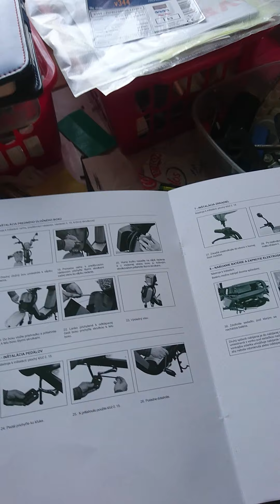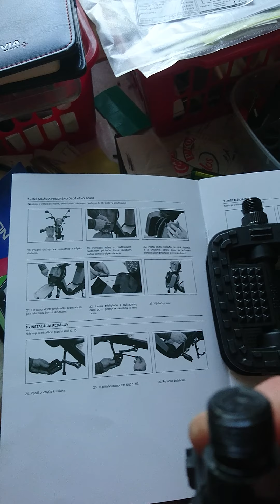E Babetta díl 4